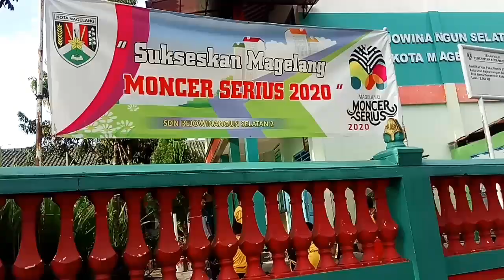JUM'AT BERSIH SDN REJOWINANGUN SELATAN 2 KOTA MAGELANG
Jumat bersih bertujuan menumbuhkan rasa gotong royong akan kepedulian lingkungan agar tercipta suasana belajar yang bersih dan sehat.